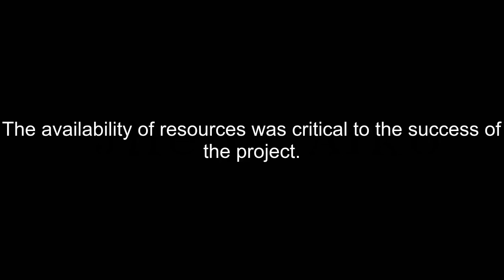How To Pronounce Availability